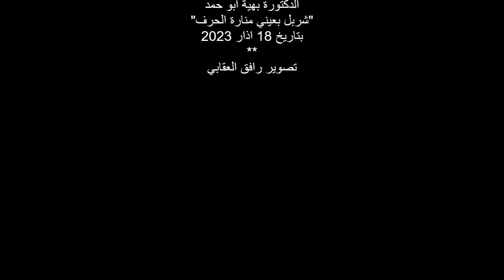كلمة الاعلامية نادين شعار في حفل توقيع كتاب الدكتورة بهية ابو حمد شربل بعيني منارة الحرف